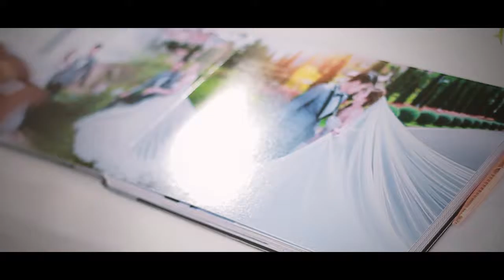3CatSutio Cinema Wedding Ceremony Ploy&Dream Angthong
Cinema Wedding Ceremony Ploy&Dream Angthong